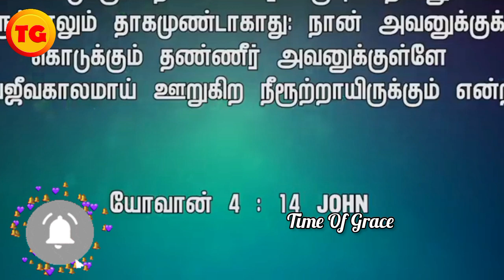தேவனுடைய மகிமைக்குள் இருக்கிறீர்களா ? | MD Jegan Message in Tamil | TOG | சிகரங்களின் மறைவில் -6